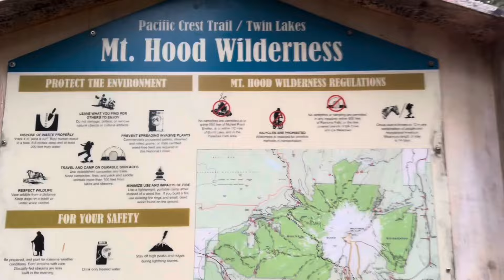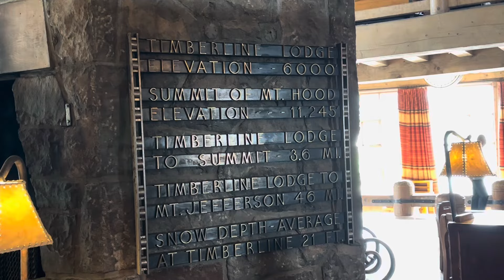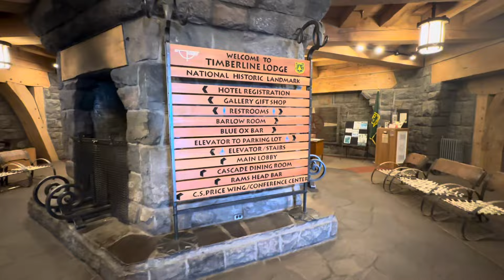2024 PCT Thru Hike Day 143: The Shining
Mile 2089.2 to 2105.2, spent most of the day at Timberline Lodge on Mount Hood. The outside of this hotel was used to film The Shining.